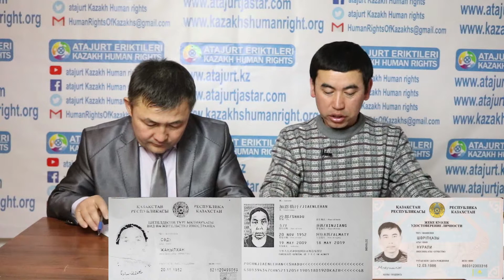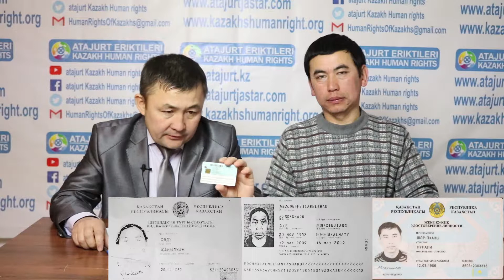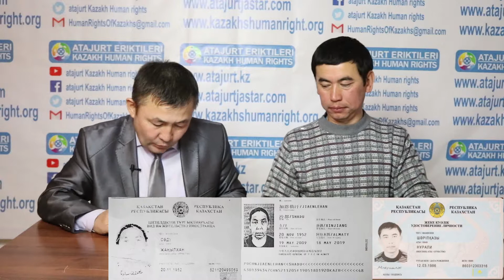Kazakh human rights 23/12/2018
Kazakh human rights